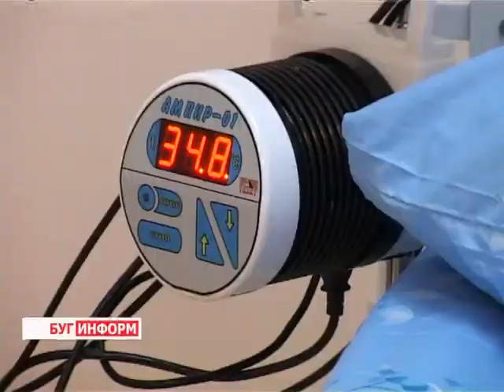2013-12-05 г. Брест Телекомпания "Буг-ТВ". Открытие томографического кабинета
Брестская городская больница номер один, которая располагается на улице Кижеватова, и которая горожанам больше известна как Железнодорожная -   в этом году отмечает круглую и солидную дату, 115 лет со дня основания. Более чем вековая история помнит многое, помнит и как все начиналось: три  врача и 40 койкомест -- именно такими ресурсами располагало вучреждение здравоохранения.
Сегодня этот современный комплекс, который готов принять несколько сотен пациентов. И работы, по его техническому и технологическому переоснащению, не прекращаются: 5 декабря состоялось открытие томографического кабинета, а также двух новых отделений: кардиологического и гинекологического.  Такое значимое  для  областного центра событие  не смогли пропустить наши корреспонденты.